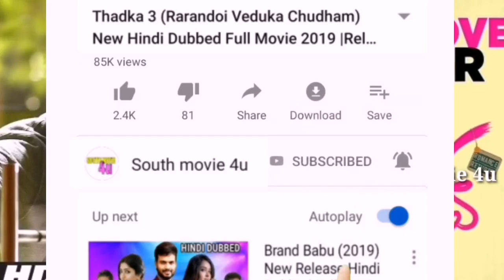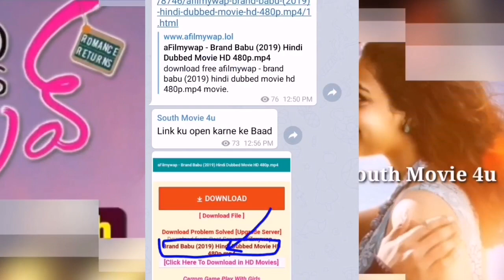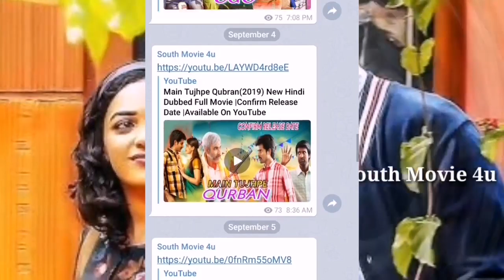Today 2 New SuperHit Hindi Dubbed Full Movie, Available On YouTube, part-19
Today 2 New SuperHit Hindi Dubbed Full Movie,

Available On YouTube, Upcoming Hindi Dubbed Movies